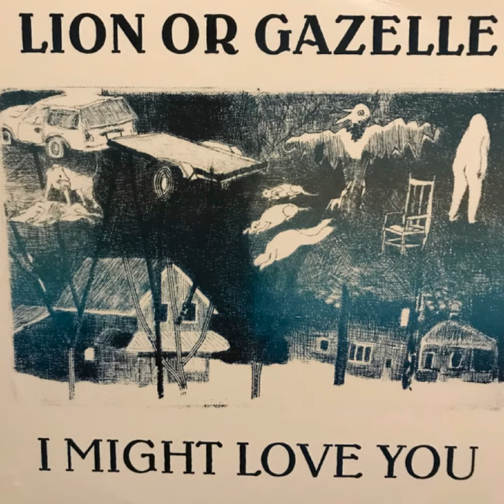Squid With Teeth Who Swear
Squid With Teeth Who Swear · Lion or Gazelle

I Might Love You